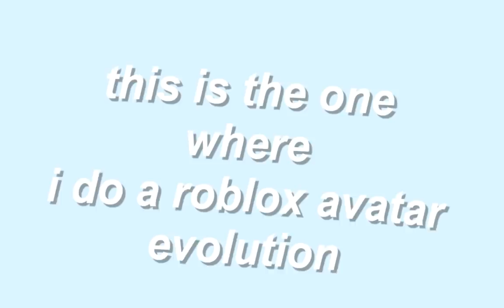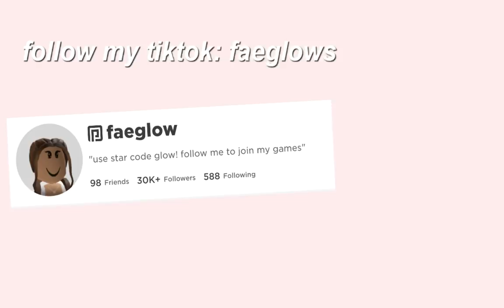My ROBLOX Avatar Evolution! (2017-2020)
♡ hii glow gang, in this video i do my roblox avatar evolution of 3 years to now (2020) from years ago, to when i switched accounts in 2018, to further on to 2020! this is a girl roblox avatar evolution of noob to aesthetic

use star code GLOW when purchasing robux!

☆ tags ☆
roblox, robloxavatar, roblox videos, faeglow, welcome to bloxburg, roblox bloxburg, bloxburg build, bloxburg roleplay, roblox tutorial